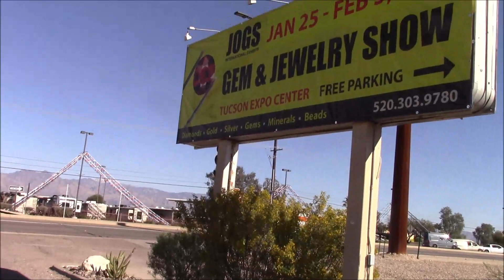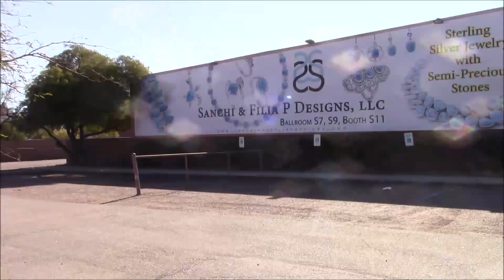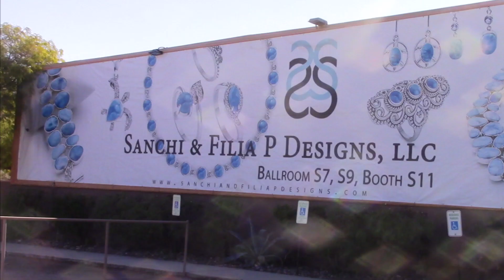2023 Tucson Gem Shows JOGS Gem and Jewelry Show - Early Bird!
2023 Tucson Gem Shows  JOGS Gem and Jewelry Show - Early Bird!